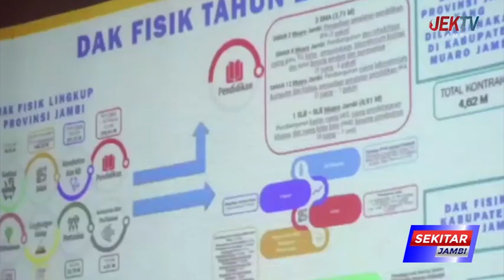PEMKAB MUARO JAMBI TERIMA PENGHARGAAN OPINI WTP DARI KEMENKEU